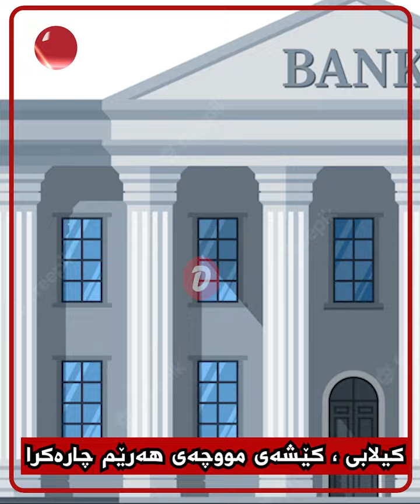کیلابی ، کێشەی مووچەی هەرێم چارەکرا